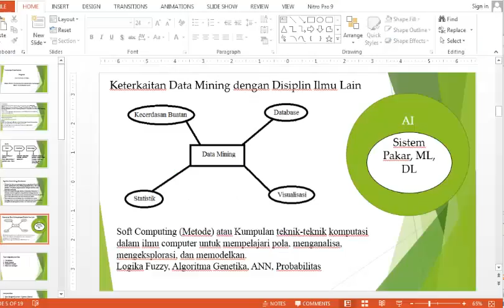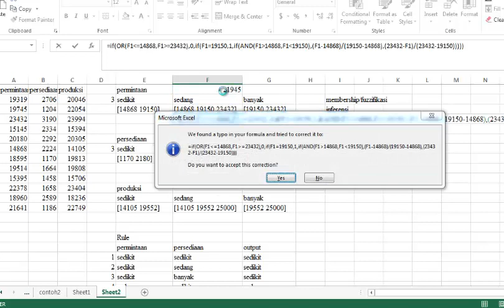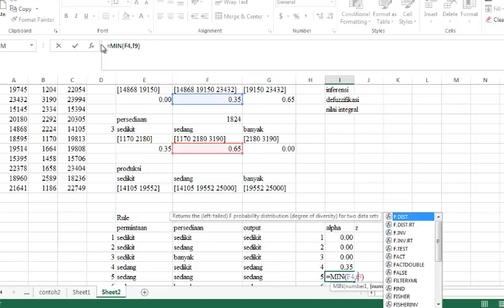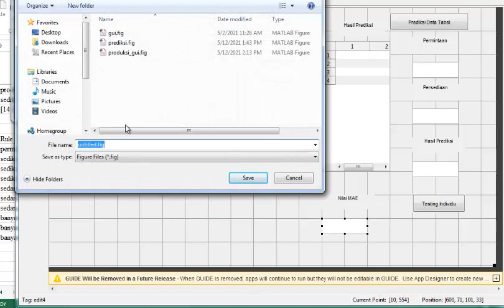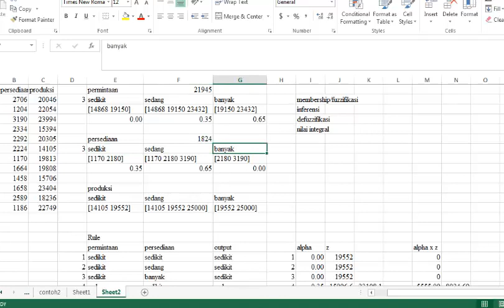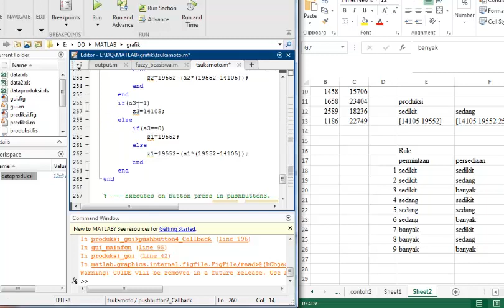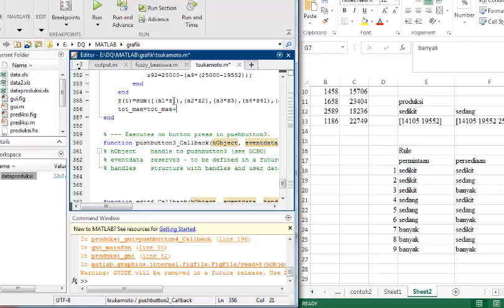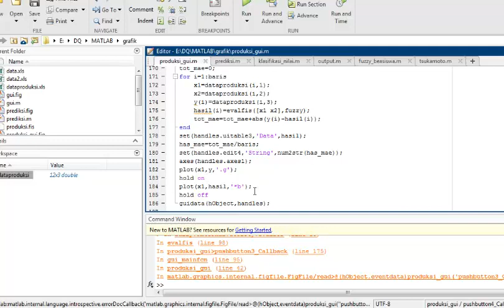GUI Prediksi Produksi dengan Fuzzy Tsukamoto di Matlab|nayavadaacademic.com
owner nayavada academic, dosen bersertifikasi di PTS Lamongan. cek di playlist sesuai kebutuhan, dan disimak dari awal sampai akhir terus dipraktikkan biar bisa. owner nayavada academic, Dosen bersertifikasi di PTS Lamongan
interface prediksi produksi dengan fuzzy mamdani di matlab
variabel input permintaan dengan 3 value (sedikit, sedang, banyak)
variabel input persediaan dengan 3 value (sedikit, sedang, banyak)
variabel output produksi dengan 3 value (sedikit, sedang, banyak)
rule ada 9